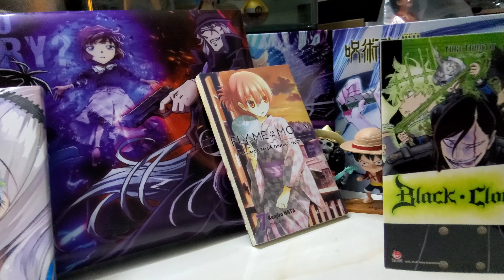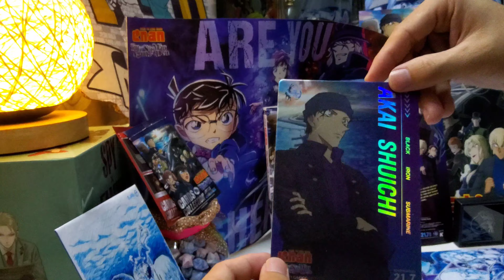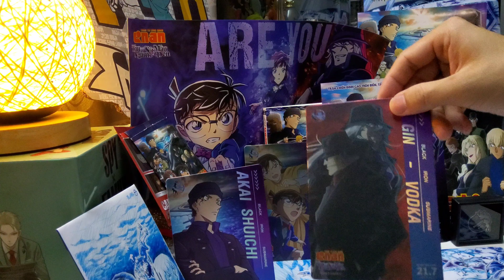[Review #804] CARD XỊN KHI ĐI XEM PHIM CONAN MOVIE 26